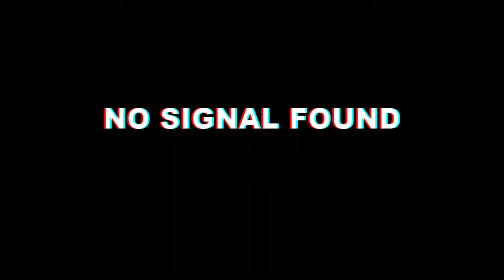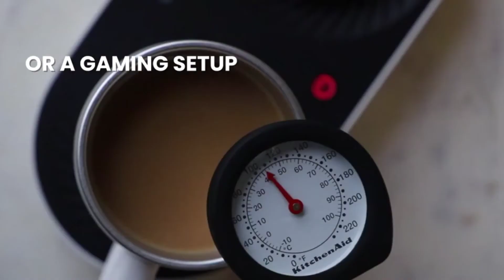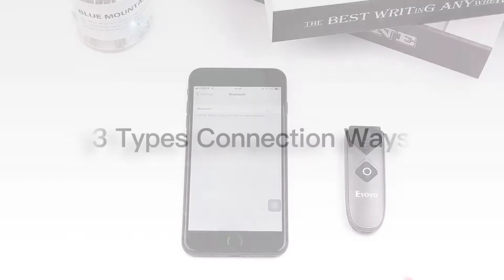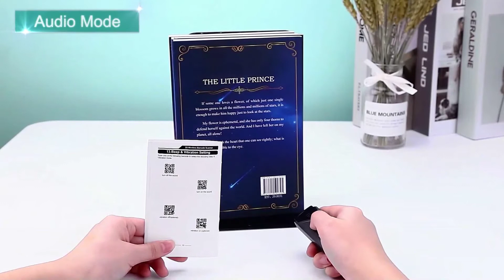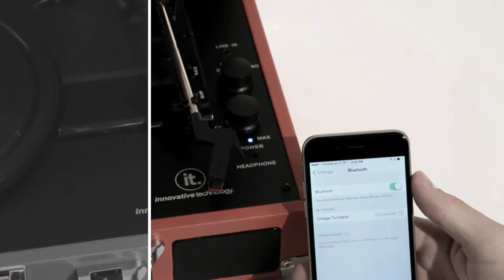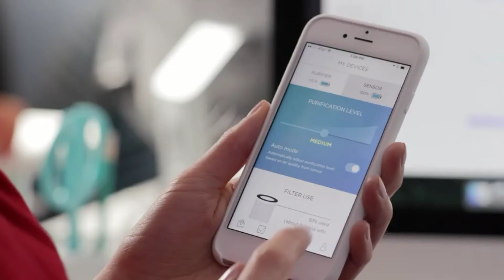7 Crazy Things That Are Another Level | Available On Amazon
Today Topic is 7 Crazy Things That Are Another Level | Available On Amazon

1. Cori

2. Nomodo Charging Station

3. Printpen

4. Eyoyo barcode scanner

5. Victrola Vintage 3

6. Wynd plus

7. Sugru Moldable Glue